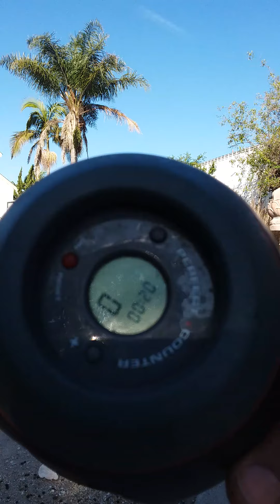101 pushups in 2 minutes using a pushup counter on 4 4 21. Do1aDayadd1aweekfor1yearChallenge. 1 SAG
101 pushups on 4 4 21 day 94 of 360. Do1aDayadd1aweekfor1yearChallenge